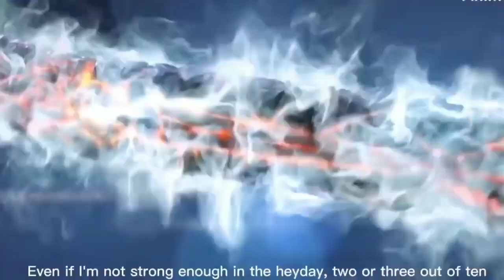Battle Through The Heavens l Benua Kaisar season 3 episode 08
video ini bercerita tentang film animasi donghua yang berjudul battle through the heaven yang mengisahkan setelah pertarungan Xiao Yan dan Huntiandi.

1.(Awal) 2.(Tengah) 3.(Akhir) dan 4.(Puncak)

4.(Lanjutan/Puncak)